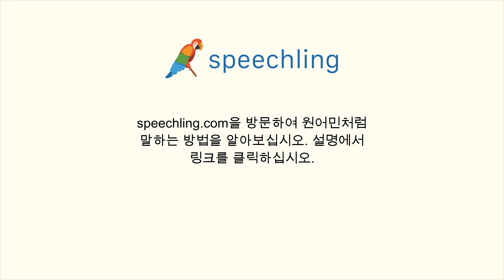한국어로 "멍청한" 말하는 법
남자 목소리 :
멍청한

여성 목소리 :
멍청한